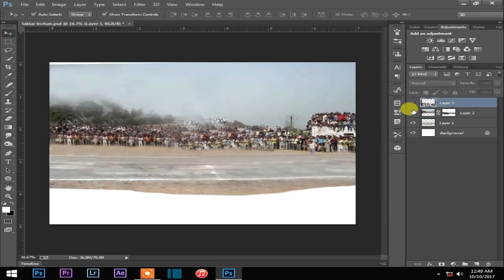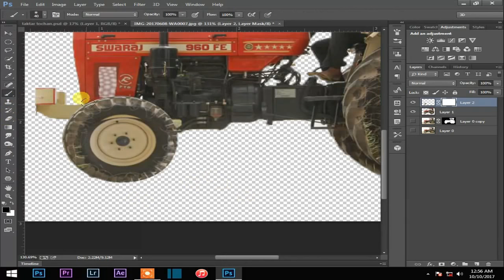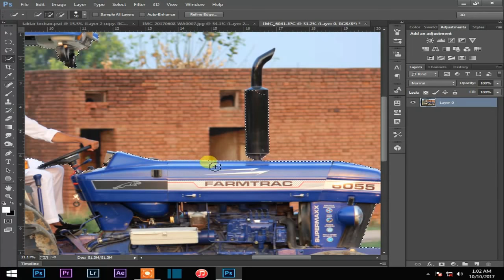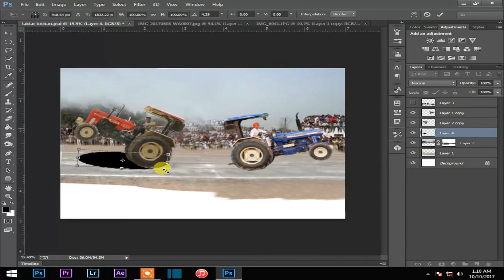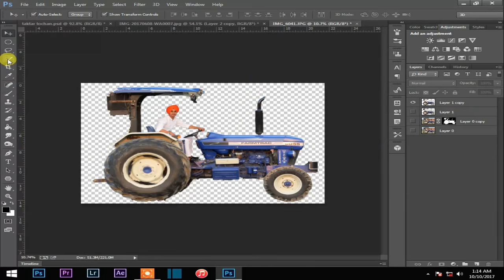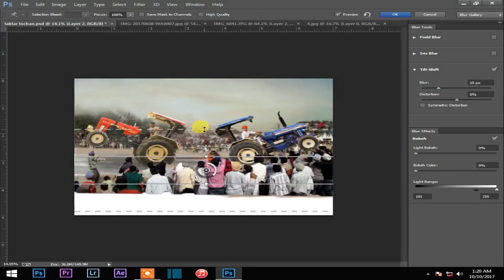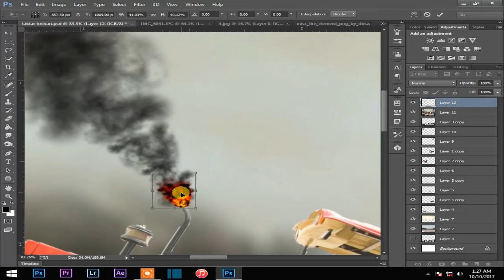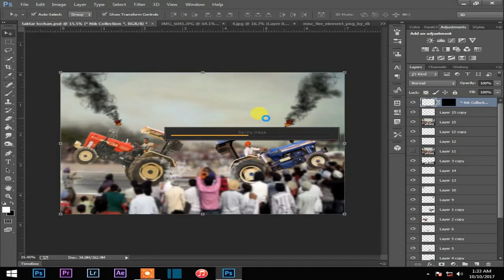Photoshop Tutorial: How to Create a: tractor tochan mukabla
Photoshop tutorials
Photoshop cs6
Photoshop online
Photoshop Android